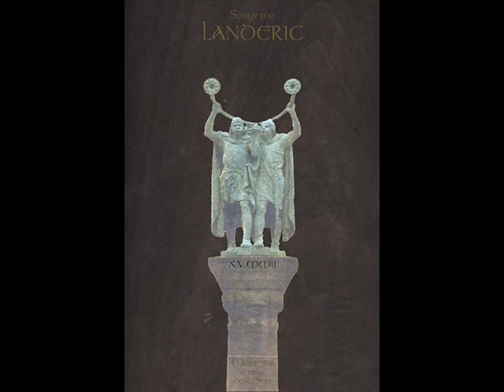Tor Lundvall - Treetop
From the compilation album Songs For Landeric